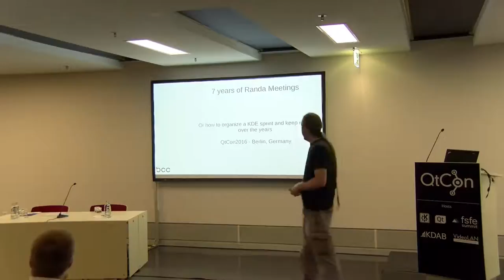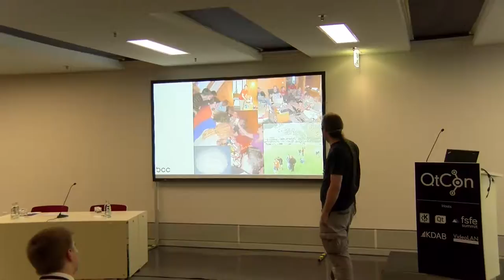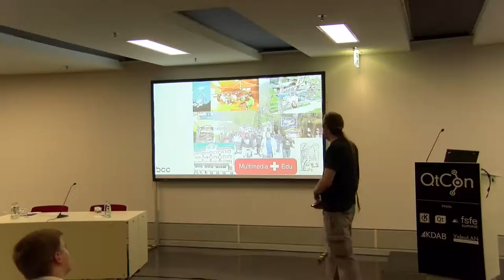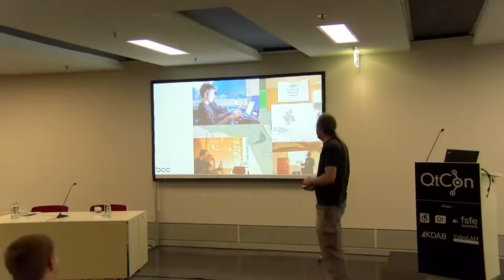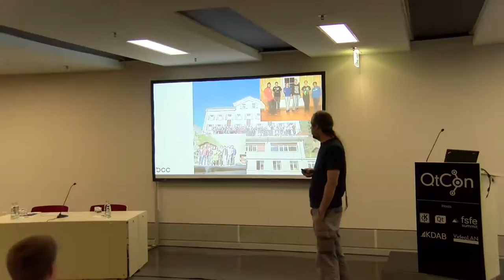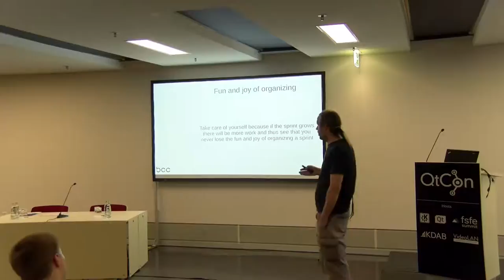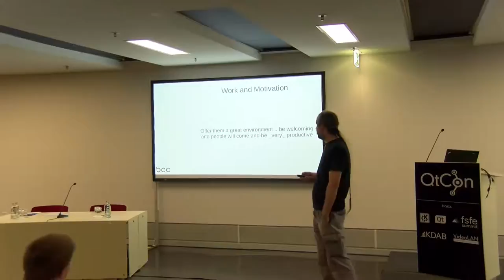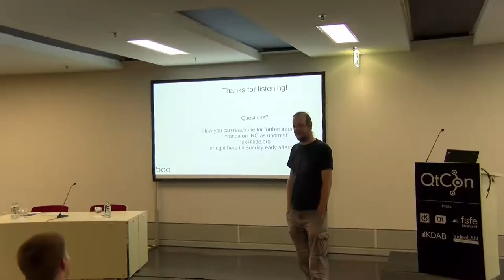Mario Fux - 7 Years Randa Meetings - QtCon Akademy 2016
At the Randa Meetings 2015 we held a BoF about organizing KDE or general developer sprints and the interest was quite huge so let's do this here again. With the experience of organizing 7 Randa Meetings I'd like to invite people to listen to this how to and stand right there to answer questions.

unormal